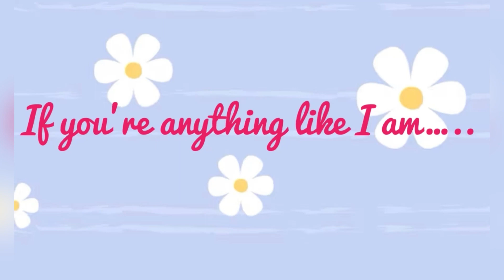How To Paint Clothes with Paint Couture Paint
Oh no!  Paint on your favorite clothes?!  Don't worry, turn your worst day into a creative outlet with a beautiful blend of Paint Couture paint and a stencil design.